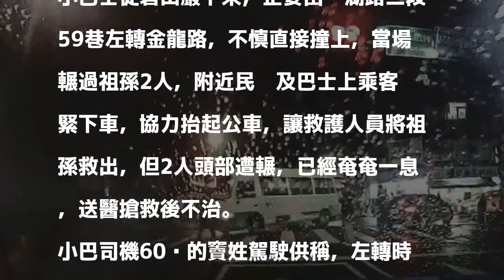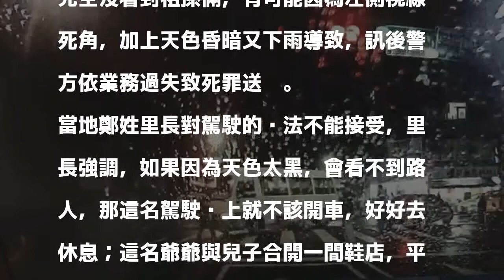畫面曝光！祖孫遭小巴撞死疑A柱死角惹禍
〔記者鄭景議／台北報導〕林姓祖孫昨夜在內湖區金龍路89巷巷口被市民小巴撞上，慘死輪下，最新行車紀錄器今天曝光，發現肇事的小巴在左轉時疑被A柱擋住視線，直直撞上過馬路的祖孫，輾過2人後才趕緊停下。